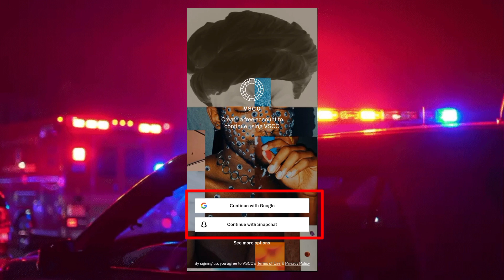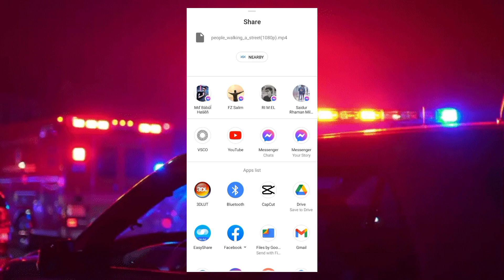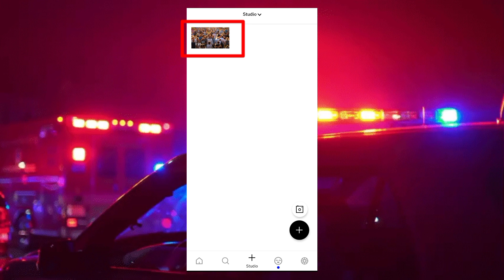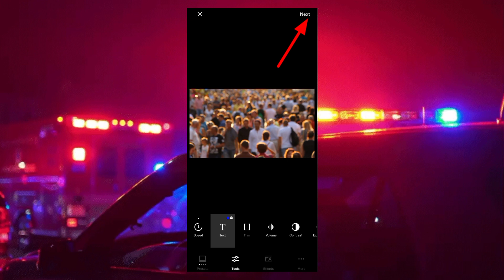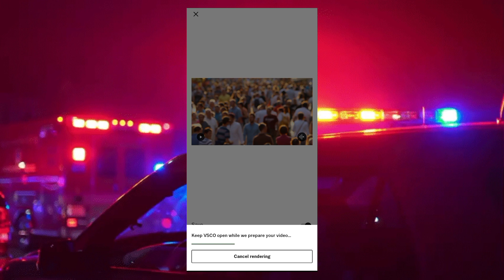VSCO Apps Smooth SlowMotion Preview | VSCO Apps Smooth Slowmotion Tutorial | Shahria Official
Assalamu Alaikum 💙

Apps Link:⤵️

Importent Something😪:-⤵️

My Phone:-Vivo Y20G & Galaxy Grand Prime Pro🌚

Video Record Via:-Phone🙂

Headphone:-Vivo Headphone🙂

Video Edit in:- Mobile.

Thumbnail Make:- In Mobile.

ignore some Tag Or hashtag🌚

capcut smooth video editing,
capcut smooth video editing tutorial,
capcut new video editing,
capcut new trend video editing tutorial,
capcut vfx,
vfx video editing,
vfx tutorial,
Playdate tiktok video editing tutorial,
Likee new trending video editung tutorial,
Likee tiktok video editing tutorial,
Capcut new trending playdate video editing,
Tiktok playdate video editing,
Tiktok likee playdate video editing tutorial,
Tiktok best video editing tutorial,
Tiktok likee video editung tutorial,
Likee playdate video editung tutorial,
Capcut bangla tutorial,
likee,
likee video,
likee editing,
Capcut new photo transition video editing tutorial,Capcut photo editing bangla tutorial,
How to make capcut new viral photo transition
capcut new trend video editing,
capcut video editor tutorial,
tiktok likee video editing,
capcut new lyrics video editing,
lyrics video editung tutorial,
capcut tutorial bangla,
lyrics video editing in bangla,
capcut video editing tutorial,
capcut tutorial,
capcut video editing in bangla,
capcut advance  video editung,
capcut best video editing tutorial,
best video editor apps for android,
tiktok,iPhone Colour Grading in android,
iPhone Colour grading in android,
capcut iPhone Colour grading,
capcut colour grading tutorial,
capcut colour grading Bangla tutorial,